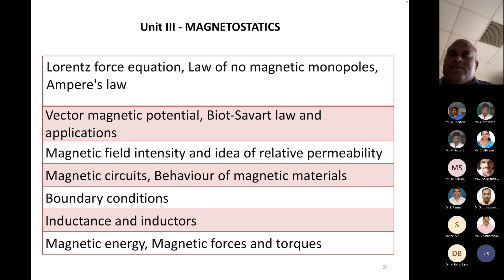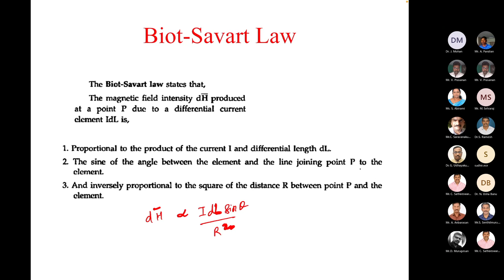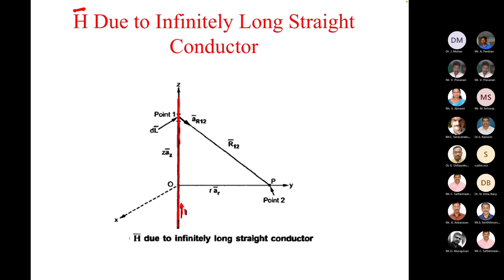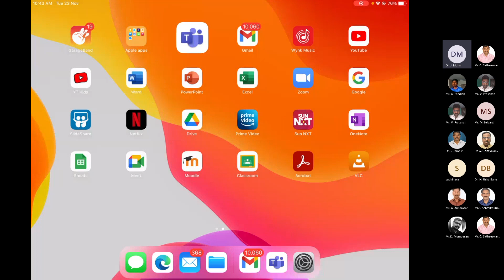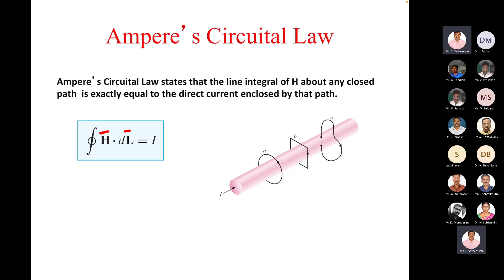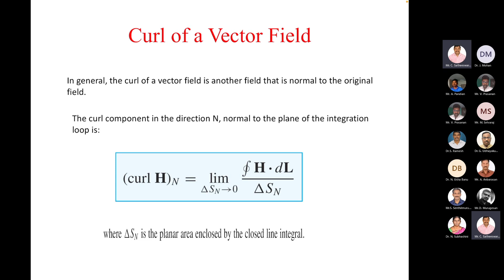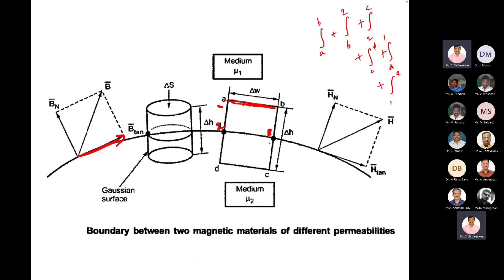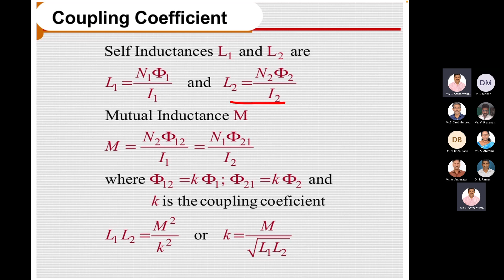Faculty Development Programme on “Influence of Electromagnetics on IoT & Communication” Day 2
Title: Magnetostatic Fields
 Resource Person: Mr. Satheeswaran C
 Designation: Assistant Professor (O.G)
Date & Session : 23.11.21 & FN